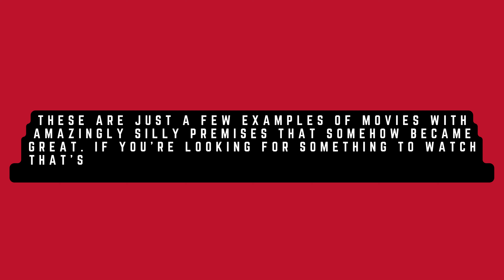5 Movies With Silly Premises That Are Actually Great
Do you love movies with a good premise? But what about movies with a silly premise? In this video, we'll take a look at 5 movies that have amazingly silly premises, but somehow became great. These movies are funny, thought-provoking, and sometimes even a little bit disturbing. So if you're looking for something to watch that's both entertaining and thought-provoking, then be sure to check out this list.